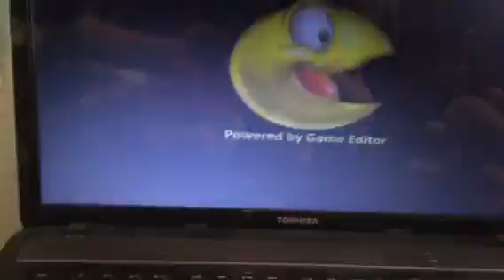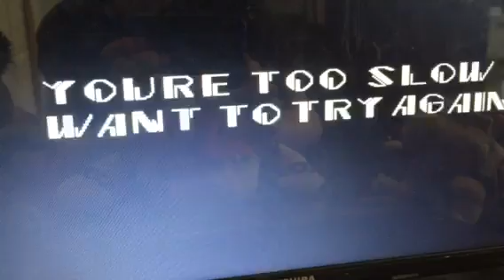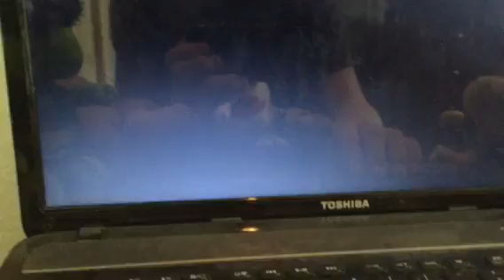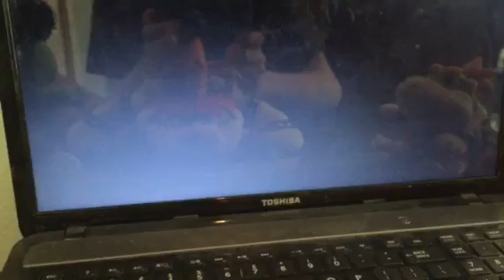CAG Shorts Season Finale: Bowser plays Sonic.exe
Bowser plays the infamous Sonic.exe, only to be greeted by a familiar face at the end! Season 2 will be out sometime in September.